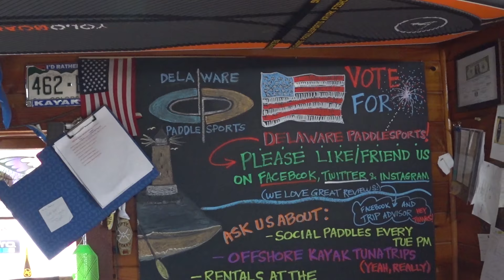Picking up new PA12 and First Fish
Went to Delaware Paddle Sports for my new Hobie Pro Angler 12 Kayak.

Quickly rigged her up and took her to the lake and put fresh fish slime in the boat!!
This is one of the best kayaks around.. Highly recommend this for anyone.. Check out the guys at Delaware Paddle Sports for ANY kayak need!!!